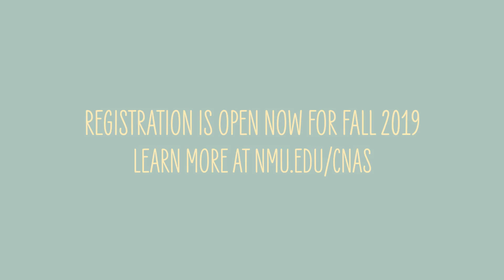CNAS Education Courses Fall 2019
Do you know where you're teaching? Schools in Michigan and Wisconsin are in Anishinaabe territory. Learn about tribes and treaties. Study what happens when education goes bad, and the impacts of forced assimilation with boarding schools. Protect academic sovereignty as you gain a broader understanding of First Nations Peoples. StandWithNativeStudies and register.